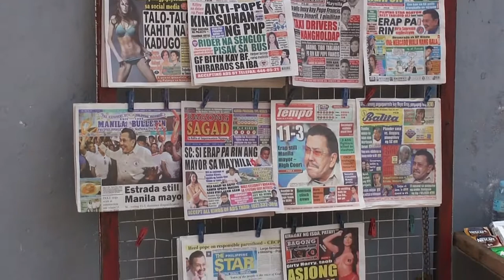File footage - Newspaper headlines (Quezon City; 01-22-2015) HD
DESCRIPTION: Newspaper headlines
LOCATION: Quezon City
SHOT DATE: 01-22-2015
FORMAT: HD 1080